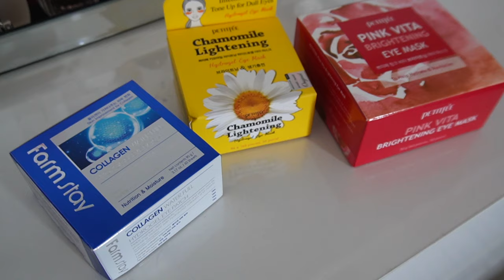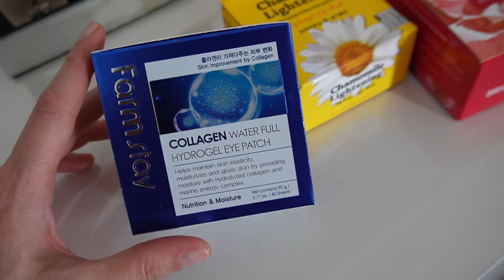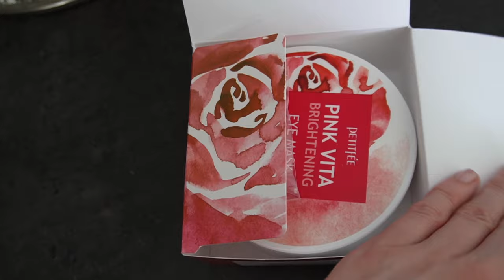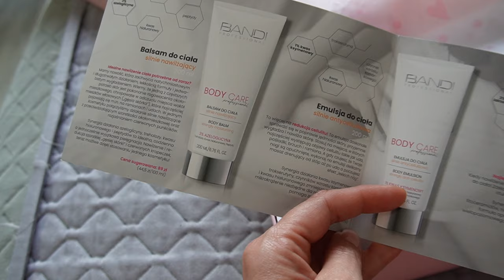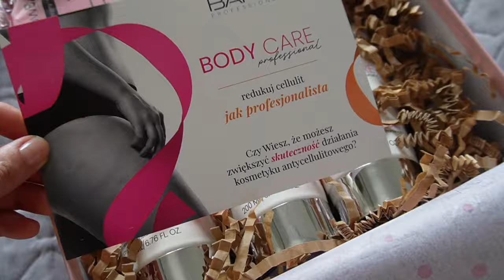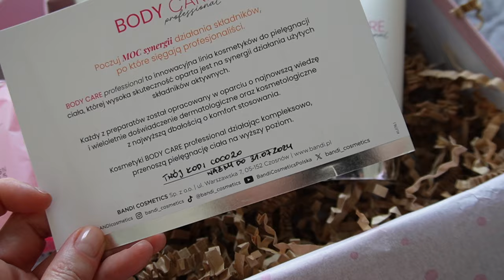KILKA DNI Z ŻYCIA - REMONTY👷🏻‍♀️ - TEST NOWYCH PŁATKÓW POD OCZY👁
Zapraszam serdecznie na nowy vlog.

✔️-10% na wszystko Slavia Cosmetics z kodem: COCO10

✔️-20% na kosmetyki Bandi do końca lipca z kodem: COCO20

‼️ Muzyka w filmie:
ES_Song: Lonely Calling
ES_Song: The Feeling Is All Gone